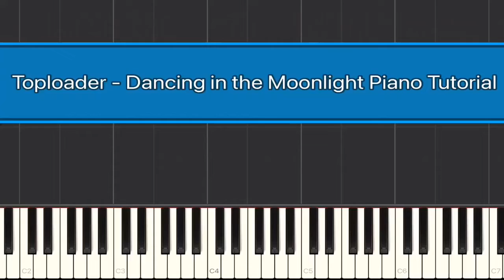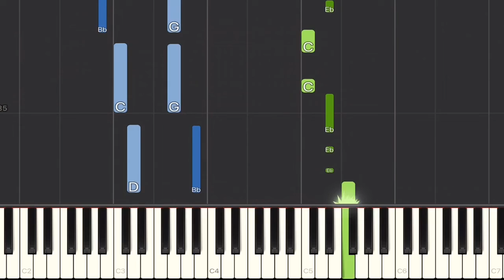Toploader - Dancing in the Moonlight Piano Tutorial | Medium